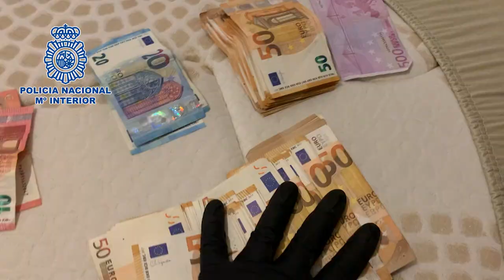Incautan más de 20 kilos de cocaína y detienen a 21 personas en Madrid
Distribuían grandes cantidades de cocaína y otras drogas a través de vehículos caleteados.